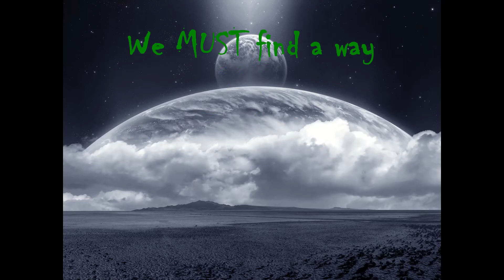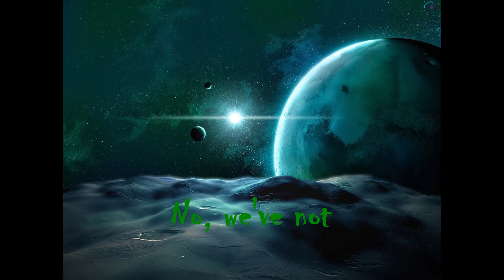"A Distant Star" Star Wars music by Weafer and Cummings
I joined the BANDLAB community online last year before everything broke loose. It's supposed to be a laboratory for unfinished material. Others with skill sets other than yours(like a singer) can,in theory, take on the job of singing a song you've written or,as in this case, add lead guitars and create a melody for your backing track.Walter Cummings created this cool Star Wars track and I felt all it needed was a melody and some harmonized guitar parts and "voila" as they say in France.